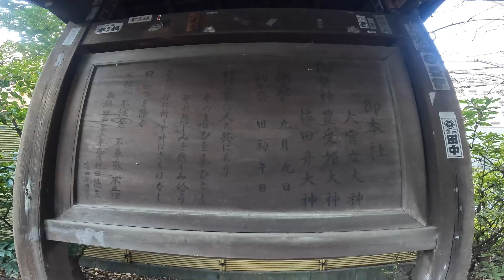「平将門」とゆかりのある神社のひとつ 眼病治癒の霊水が湧き出していたパワースポット！ 水稲荷神社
水稲荷神社(みずいなりじんじゃ)は東京都新宿区西早稲田に鎮座する神社です。創建は平安時代の天慶4年(941年)で、藤原秀郷が平将門を討伐後に、旧社地(現在の早稲田大学構内）にあった冨塚古墳の上に稲荷明神を勧請したのが始まりで、その当時は「富塚稲荷」や「将軍稲荷」といわれたそうです。江戸時代の1702年に、御神木の大椋の木の下に霊水が湧き出し、それが眼病に大変効果があるとされ大変評判になりました。そして「我を進行する者には火難を免しむべし」と火難退散の御神託が下ったことから「水稲荷神社」と称されるようになったそうです。その為、眼病や水商売、消防の神様としてとても厚く信仰されています。「水稲荷神社」のお守りは、消防士とお付き合いされている女性から大変人気のようです。

昭和20年(1945年)に戦争により御神木の大椋の木や社殿は焼失してしまい、湧き出していた霊水も涸れてしまいましたが、大椋の木の根元は残り、現在も神社内に保管されています。また、社殿はこの翌年復興されました。そして「水稲荷神社」は1963(昭和38)年に、社殿造営を条件に早稲田大学と土地交換を行い、甘泉園(清水徳川家下屋敷跡)の一部である現社地に遷座したそうです。

水稲荷神社(みずいなりじんじゃ)は早稲田大学の合格祈願のパワースポットとしても有名です。「水稲荷神社」境内にある「高木神社」は、早稲田大学合格のパワースポットとして知られていて、多くの受験生たちが合格祈願に訪れています。他にも「水稲荷神社」境内にある菅原道真公を御祭神とする「北野神社」も早稲田大学合格のパワースポットです。大隈重信も毎日参拝したと言われる北野神社、あわせて参拝してみてはいかがでしょうか。

他にも見どころとして「耳かけ神狐」があります。身体の痛い箇所と同じ部分を撫でると痛みがとれるという御狐様の像です。身体の痛い所と神狐とを交互になでると痛みが和らぐといわれています。自分の体の傷みがある所を触り、そして神狐さまのお身体も同じところを触ります。それを交互に繰り返すと体の痛みが治まるそうです。

【御祭神】
倉稲魂大神(うかのみたまのおおかみ)
佐田彦大神(さだひこのおおかみ)
大宮姫大神(おおみやひめのおおかみ)

【御神徳】
五穀豊穣・商売繁盛・旅行安全・交通安全・金運上昇・夫婦和合・火難退散・傷病平癒・身体健全・眼病治癒

【境内社】
北野神社・浅間神社・高木神社・三島神社・水神社

Mizuinari Shrine is located in Nishiwaseda, Shinjuku-ku, Tokyo. It was founded in 941 during the Heian period (7941), when Fujiwara Hidesato, after defeating Taira no Masakado, invited Inari Myojin to the Tomizuka burial mound on the former shrine grounds (now the campus of Waseda University), which was then called "Tomizuka Inari" or "General Inari". In 1702 during the Edo period (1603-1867), sacred water gushed out under the sacred omuku tree, which became very popular because it was believed to be very effective against eye diseases. It is said that the name of the shrine came to be "Mizuinari Shrine" because of the oracle that said, "Those who follow me shall be spared from fire" and that it would ward off fire. The shrine is also believed to be the god of eye disease, water business, and firefighting. The amulet of "Mizuinari Shrine" is very popular among women who are in a relationship with firefighters.

In 1945, the sacred omuku tree and the shrine building were destroyed by fire, and the sacred water that had gushed out dried up, but the base of the omuku tree remained and is still kept in the shrine. The shrine pavilions were restored the following year. In 1963, the "Mizuinari Shrine" was relocated to the present site of the shrine, which is part of the Amaizumi Garden (the former residence of the Shimizu Tokugawa family), after an exchange of land with Waseda University in exchange for the construction of a shrine building.

Mizuinari Shrine is famous as a power spot to pray for success at Waseda University. Takagi Shrine, located on the grounds of Mizuinari Shrine, is known as a power spot for success at Waseda University, and is visited by many students to pray for success in entrance examinations. Kitano Shrine, whose deity is Michizane Sugawara, is also a power spot for success at Waseda University. It is said that Shigenobu Okuma visited Kitano Shrine every day.

Another attraction is the "Ears Kake Kami Kitsune," or "ear-placing divine fox. It is a statue of a fox that is said to relieve pain by stroking the same part of the body that is in pain. It is said that if you take turns stroking the fox and the part of your body that hurts, the pain will be eased. Touch the part of your body that hurts, and then touch the same part of the fox's body. If you repeat this process alternately, it is said that the pain in your body will subside.